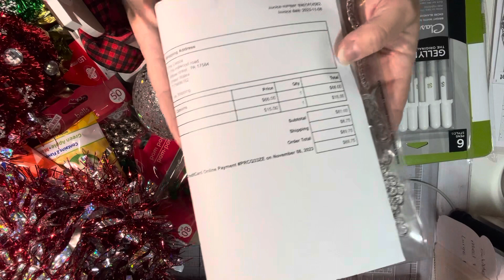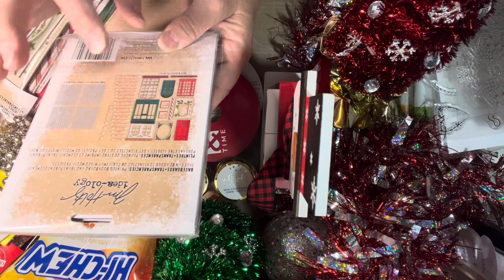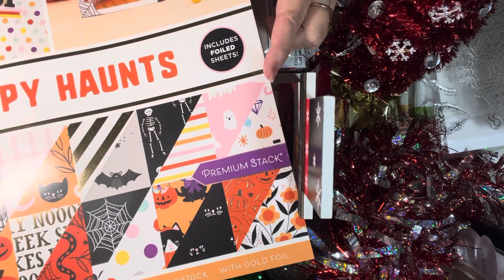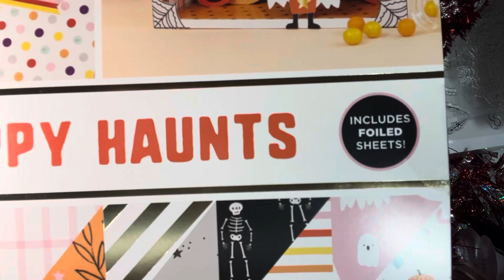Happy weekend hauling ! ⛄️